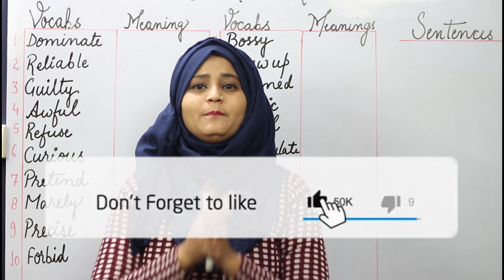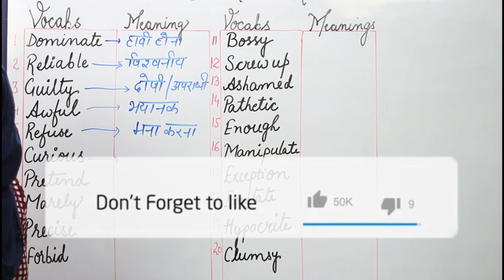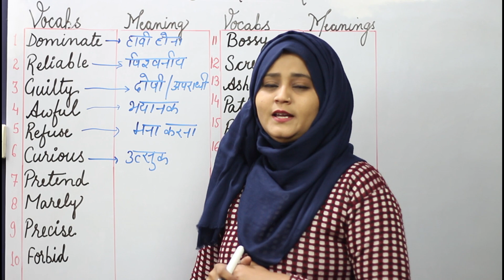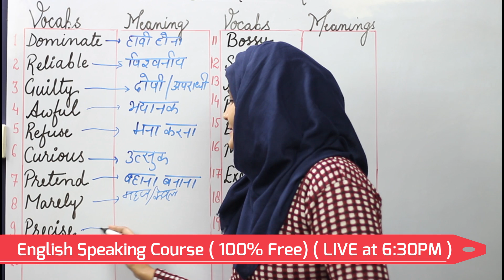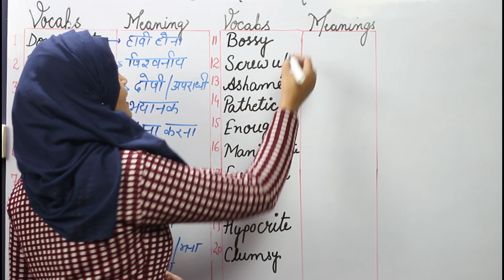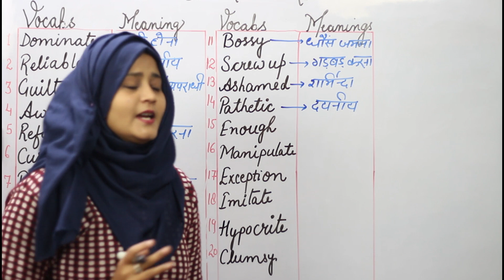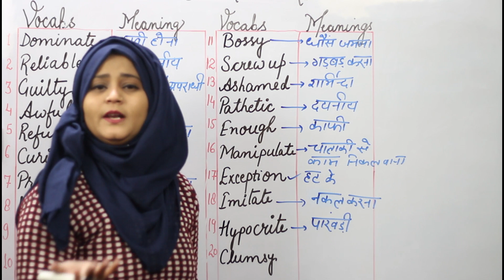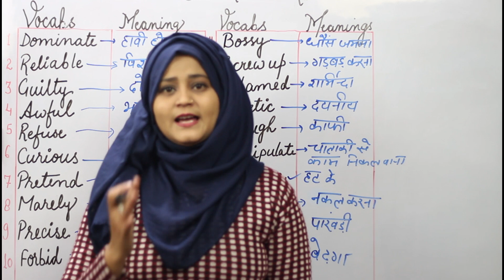English Vocabulary words with Hindi Meanings |रोज बोले जाने वाले English words with Hindi Meanings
Click to watch 20 Useful Trending English vocabulary words, improve your English vocabulary learning trending English words, 20 MOST USEFUL Trending English words, Daily use english vocabulary words, some english words for daily use with hindi meaning
Here you will learn some quick ways to sound more fluent in English.